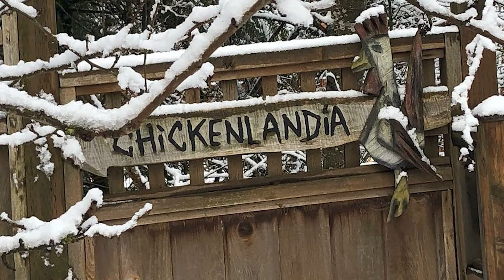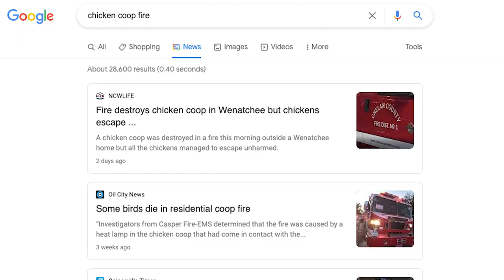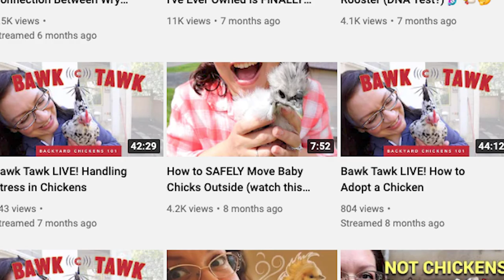Should You EVER Add Heat to Your Chicken Coop?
Henlo! I am The President of Chickenlandia and I want to welcome you to Chickenlandia, a magical place where my pet chickens (and a few ducks) live an awesome life. I hope you love it!

Panel Heater for Chicken Coops
InfraRed Panel Heater (better quality)

2950 Newmarket Street, Ste 101, PBM 125